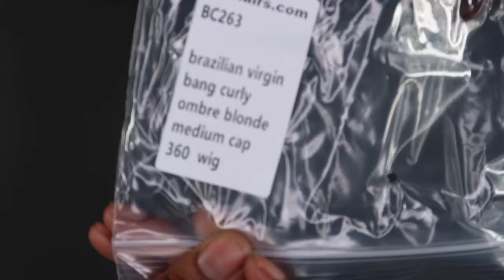Bea Hairs Ready to Wear 360 Frontal Install | Glueless Wig Install | Curly Bang Unit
Available,ready to ship!
4-6 days for international shipping